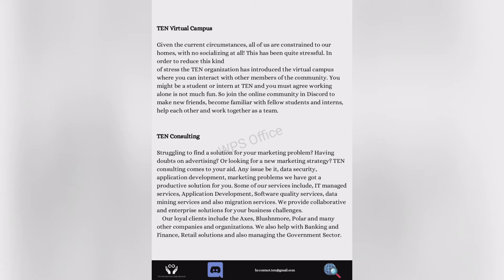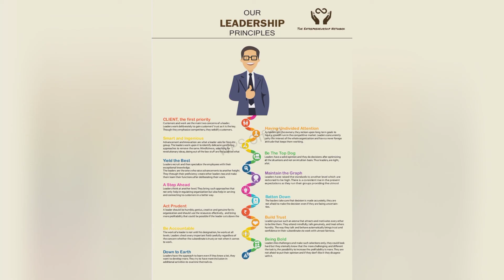Program Management:Internship+Training+Career Counselling+Resume building+LinkedIn profile building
Link for subscription of the package👇🏻